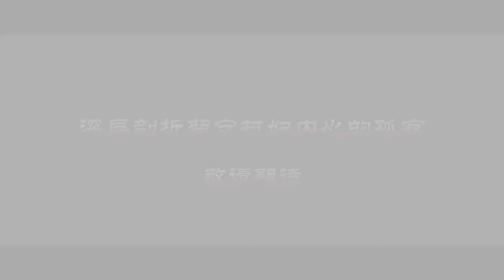Rasain luu..Jangan berani berani dengan gadis ini.....kelihatannya lemah.. ternyata..Feng Gao Ye Hei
makanya yang sopan kalau ketemu yang gini. rasain lu. Feng Gao Ye Hei 风高夜黑, 2017 chinese thriller